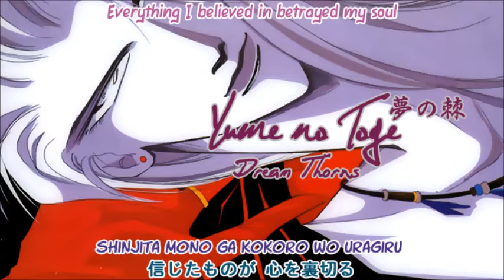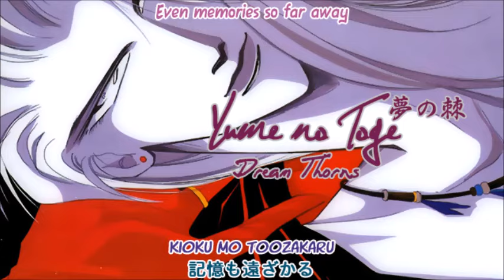Zetsuai / Bronze - Yume no Toge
Vocals: Ishihara Shinichi